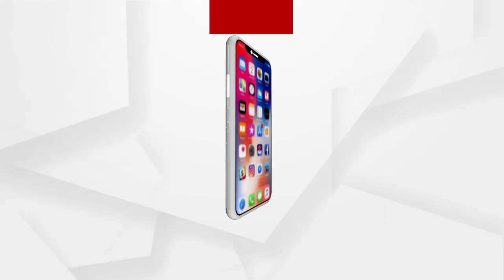Headlines 3Pm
କୋଭିଡ ସ୍ଥିତିକୁ ନେଇ ମୁଖ୍ୟମନ୍ତ୍ରୀ ଡାକିଲେ ସମୀକ୍ଷା ବୈଠକ...
କାମ ବେଳେ ଲୋଡା, ଏବେ ତଡା...
ଭୁବନେଶ୍ବରର ସିଲିକନ ଶିକ୍ଷାନୁଷ୍ଠାନକୁ ସିଲ କଲା BMC...
ରାଜ୍ୟରେ ଡରାଉଛି କୋରୋନା ସ୍ଥିତି...
ପୁଣି ଥରେ ପ୍ରଭାବିତ ହୋଇପାରେ ପର୍ଯ୍ୟଟନ କ୍ଷେତ୍ର.
ବର୍ଷକ ଭିତରେ ରାଜ୍ୟର 5ଟି ସ୍ଥାନରେ ରୋପ ୱେ ବ୍ୟବସ୍ଥା...
ଜଷ୍ଟିସ୍ ଏନ୍.ଭି ରମନା ହେବେ ଦେଶର ପରବର୍ତ୍ତୀ ସିଜେଆଇ...
ବିଜେପିର ପ୍ରତିଷ୍ଠା ଦିବସରେ ବିରୋଧୀଙ୍କ ଉପରେ ବର୍ଷିଲେ ପ୍ରଧାନମନ୍ତ୍ରୀ...
ବଡମ୍ବା ଭଗତପୁର ଓ ବୁଢାପଙ୍କ ଗାଁ ମଧ୍ୟରେ ଗୋଷ୍ଠୀ ସଂଘର୍ଷ.